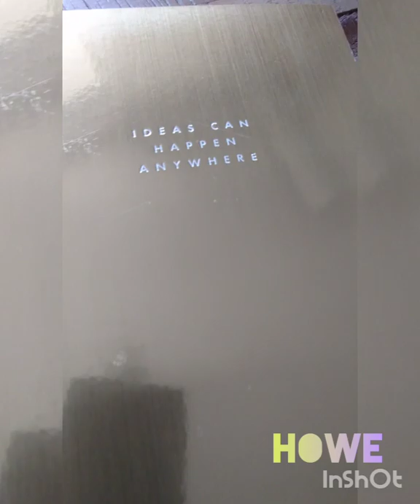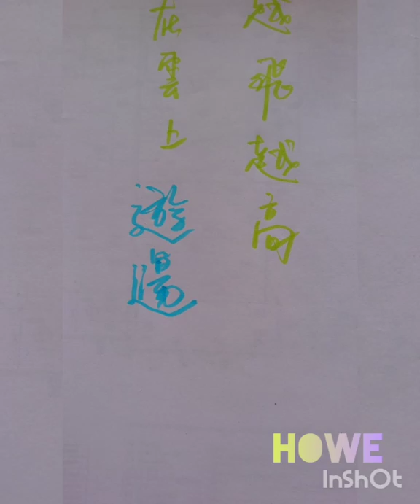Ideas happen anywhere 遊蕩